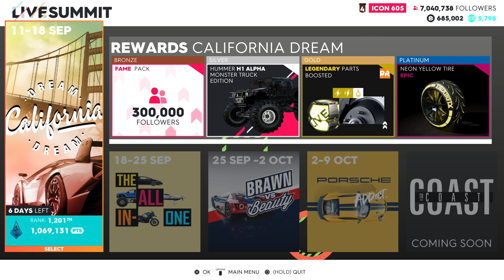The Crew 2 "CALIFORNIA DREAM" Live Summit (Top Run - Platinum Guide)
CALIFORNIA DREAM
The Crew 2
Live Summit
Top Run Platinum Guide
Top Run
Platinum Guide